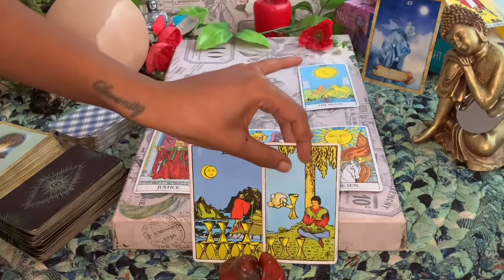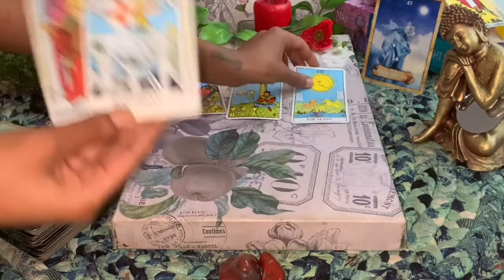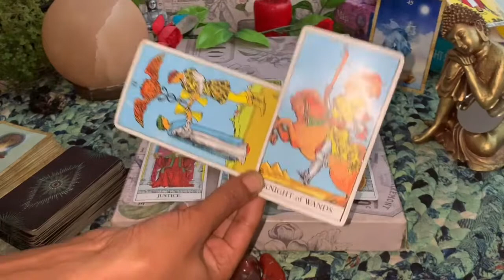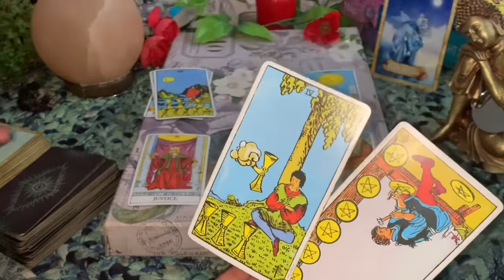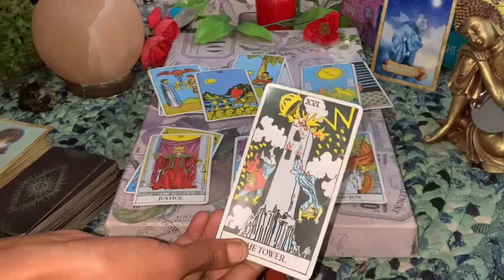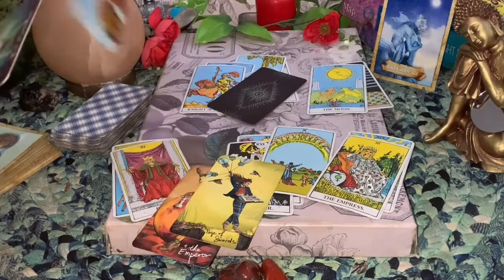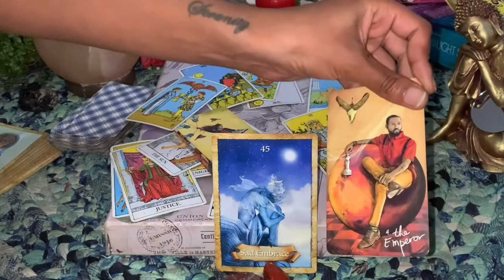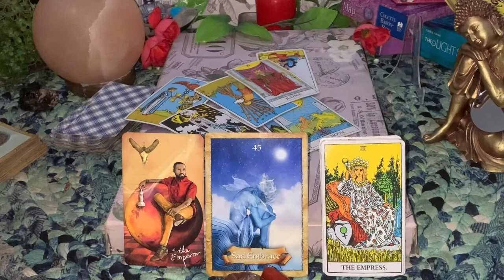CANCER APRIL 2021 Tarot. LET THINGS BALANCE OUT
This is a CANCER ♋️ APRIL 2021 General tarot reading. The information shared in this video may describe the energies around you but should never take the place of any medical, legal or professional help. These energies may surround you but they do not govern you. You are your own decision maker.